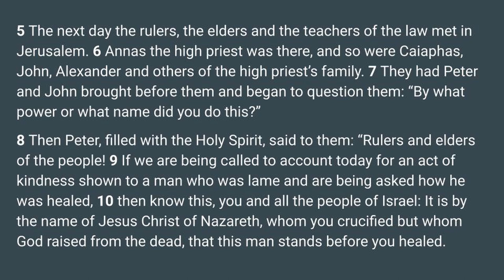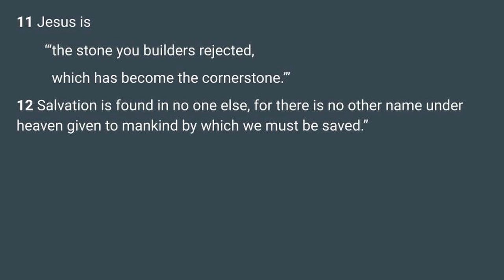WWTF Episode 17: The Rejected Become The Cornerstone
Welcome to Wrestling With The Faith Episode 17! In this episode, we wrestle with  Acts 4: 5 - 12.

"My Feet Are on the Rock" by I AM THEY

Don't forget to check us out on your favorite streaming app!